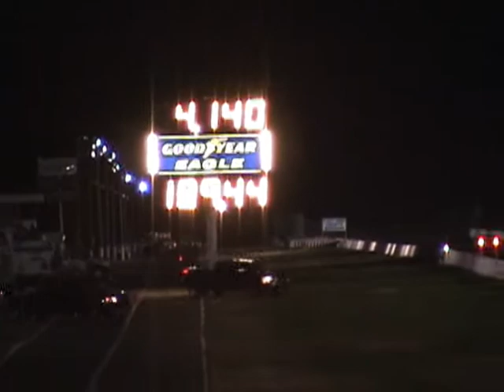ELIMS 10 5 SHAKEDOWN 2012 RND 3 and FINALS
10TH ANNUAL SHAKEDOWN at etown oct 14,2012 round three  AND FINALS eliminations 10.5